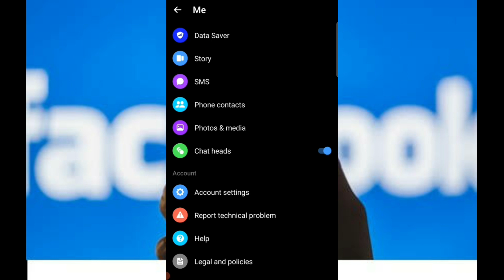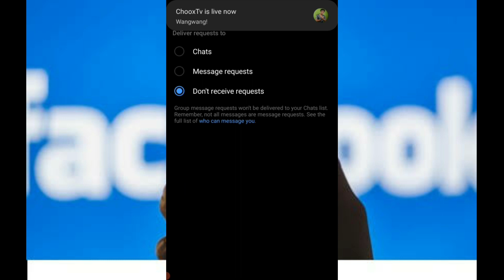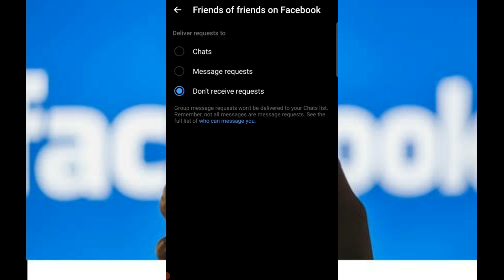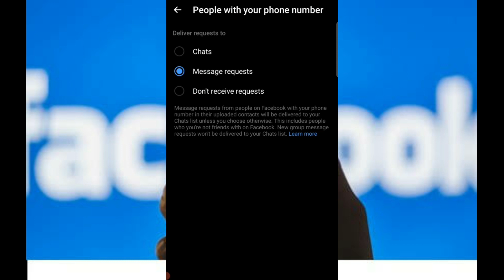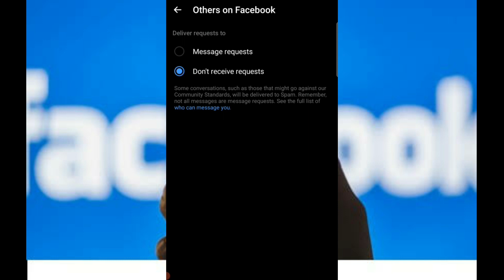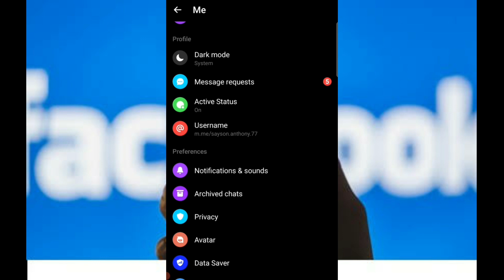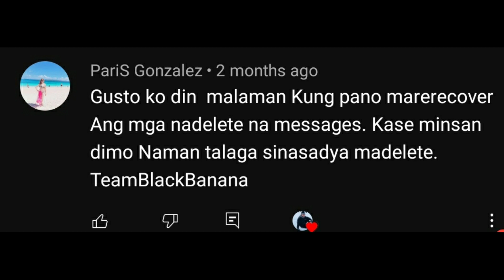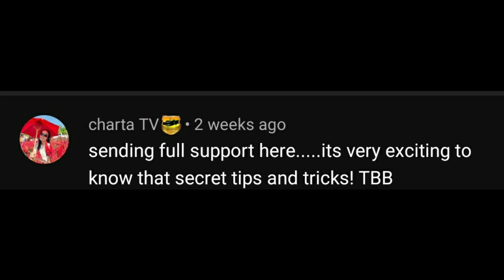PAANO I FILTER ANG MESSAGES SA FACEBOOK MESSENGER.